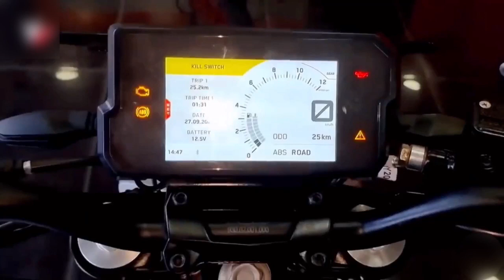KTM DUKE 125 NEW 2022 MODEL LAUNCH CONFIRM😱|| PRICE || FEATURES || FULL DETAILS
NEW KTM DUKE 125 2022 MODEL

Hello Friends,Today in this video we talk about upcoming KTM DUKE 125 2022 Model in India.